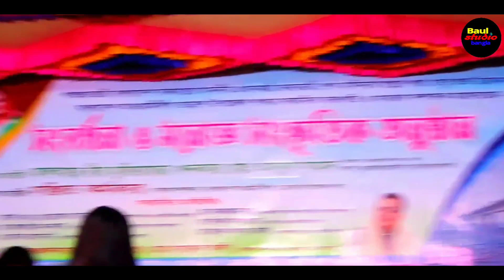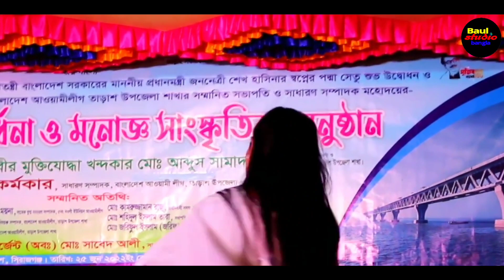kolobe kolobe mil na। কলবে কলবে মিল না হইলে। tiktok vairal gaan। মিতু সরকার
baul studio bangla "চ্যানেলে আপনাকে স্বাগতম। Bangla Folk Gaan ভালো লাগলে লাইক, কমেন্ট, শেয়ার করে দিন প্লিজ।🙏সকল প্রকার  New Bengali Baul Song 2023 এর Video দেখতে চ্যানেলটি সাবস্ক্রাইব করুন এবং পাশে থাকা বেল (🔔) আইকনটিতে ক্লিক করে রাখুন | 👉LIKE | COMMENT | SHARE | SUBSCRIBE MY CHANNEL

♪♪Songs Title:
🎤Singer   :
✍️Written By (Lyrics):
📹Video Recoding: baul studio bangla"Team
📷Camera Director: Md Enamul Haque
🎬Video Editing: enamul
☕Produce & Direction By👉🏿Md Fioz Ahmed
🥏Label: baul studio bangla

👉প্রিয় দর্শক!! বাউল স্টুডিও বাংলা "চ্যানেলে যা দেখতে পাবেনঃ বাউল গান, বিচ্ছেদ গান, ভান্ডারী গান, পবিত্র উরুশ মোবারক, মুর্শিদি গান, পালা গান, লোকো সঙ্গিত, লালন গান, ফোক গান এবং জনপ্রিয় শিল্পীর স্টেজ প্রোগ্রাম" দেখতে প্লিজ চ্যানেলটি সাবস্ক্রাইব করুন। লাইক, কমেন্ট শেয়ার করুন। আরো নতুন নতুন ভিডিও পেতে "বাউল স্টুডিও বাংলা" চ্যানেলে চোখ রাখুন। আপনাদের নিকট আমাদের প্রত্যাশা, আমাদের সকল ভিডিও গুলো আপনারা দেখবেন, আশা করি আপনাদের ভালো লাগবে, আর ভালো না লাগলে গঠন মূলক সমালোচনা করবেন, আমরা সাদরে গ্রহন করবো।***

👉বিশেষ সতর্কবাণীঃ- দয়াকরে এই চ্যানেলের কোন ভিডিও কপি করে ফেসবুকে অথবা ইউটিউবে দিবেন না যদি দেন তাহলে আইনগত ব্যবস্থা নেওয়া হবে। আর কারো কোন পরামর্শ কিংবা অভিযোগ থাকলে আমাদেরকে জানান। প্রযোজকঃ বাউল স্টুডিও বাংলা, মোবাইল নাম্বারঃ- 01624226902 (imo & WhatsApp) ***

CEO, Founder & Director- Md Enamul Haque

         🙏Thank You and Love You All Viewers❤